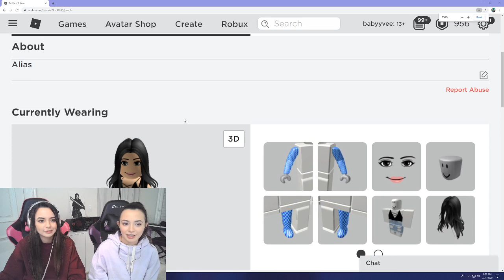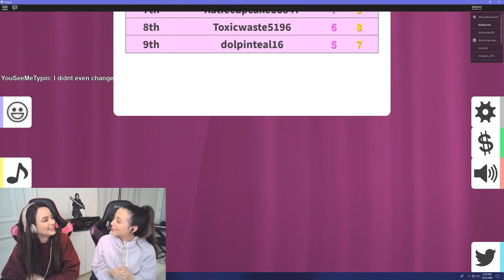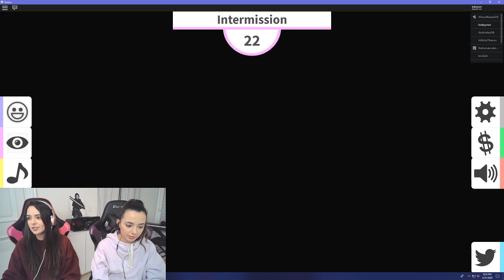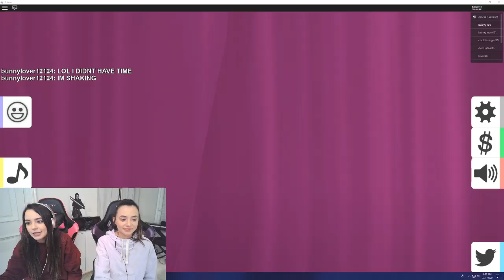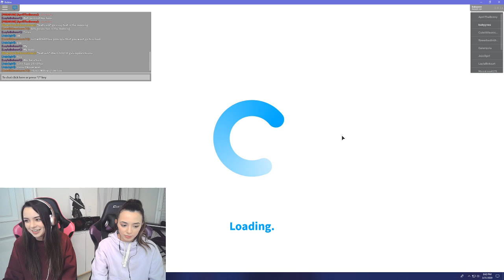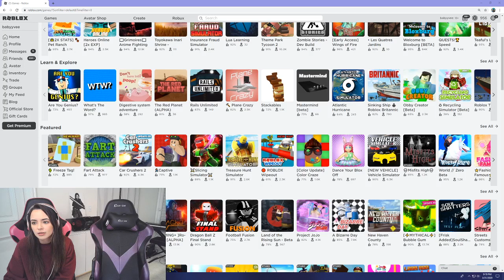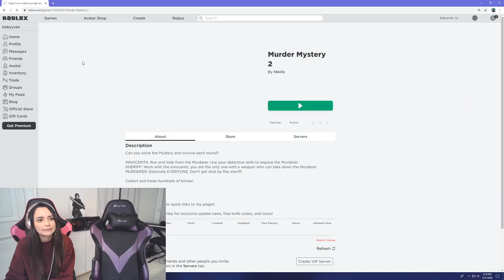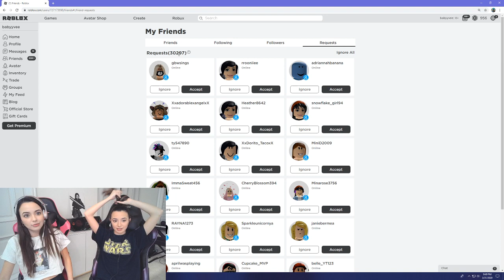Playing ROBLOX - Merrell Twins Live